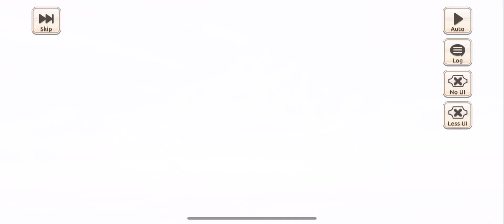KonoSuba Fantastic Days A Goddess for this Corrupt Hot Spring Town 010